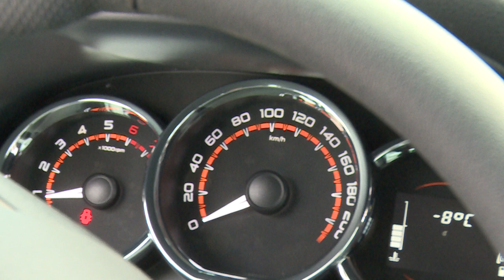В Щёлковскую областную больницу доставили 7 автомобилей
До самой глубинки. Автопарк Щёлковской областной больницы пополнился семью автомобилями для доставки врачей к пациентам из удалённых населённых пунктов. Подробности – в репортаже Михаила Налётова.